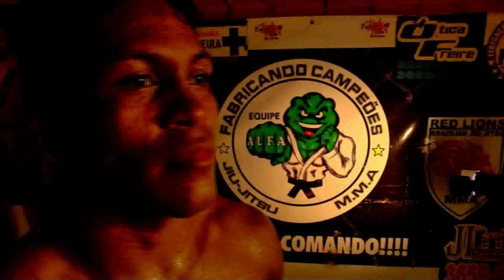Esporte Amazônia | Atleta amazonense vem se destacando no MMA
Jacarezinho atleta de MMA vem se destacando no MMA